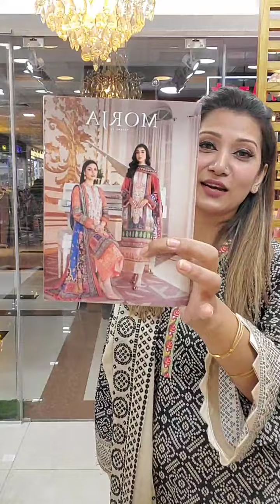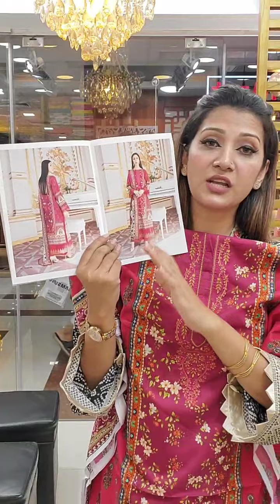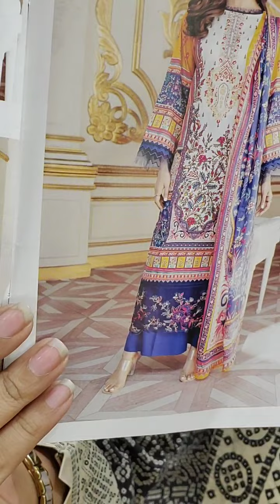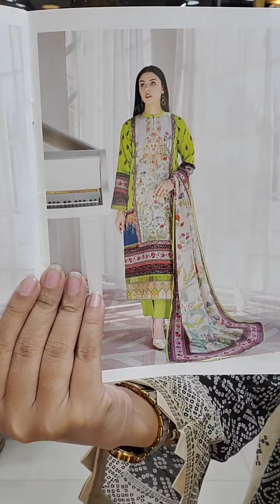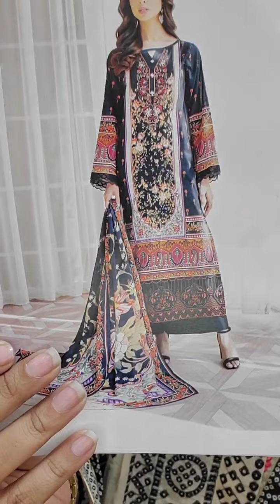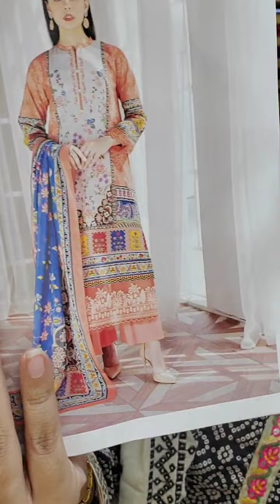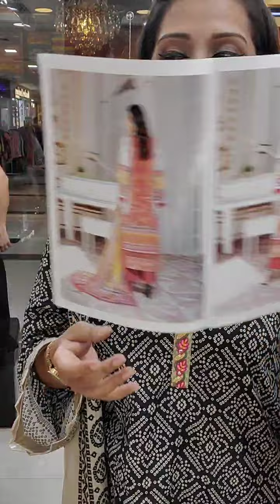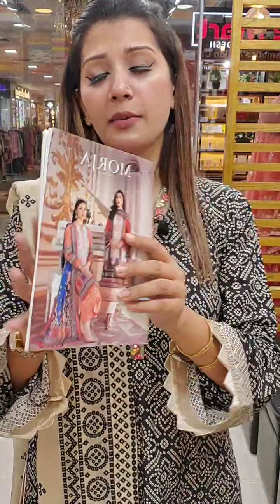Morja by Guljee Available Code 5, 10...Page and order link👇goynabaksho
Showroom:
Mirpur
Shop 404
Mirpur New Market shopping mall
Mirpur 1

Showroom address:
Uttara -
uttara, dhaka
Dhanmondi-
Shop 1122, level 1
Shimanto Shambhar,

দৃষ্টি আর্কষণ...